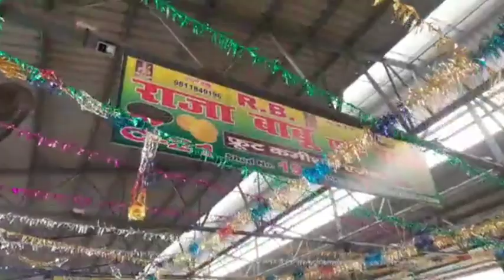November 11, 2021 Fruits Market Azadpur Mandi Delhi 👍